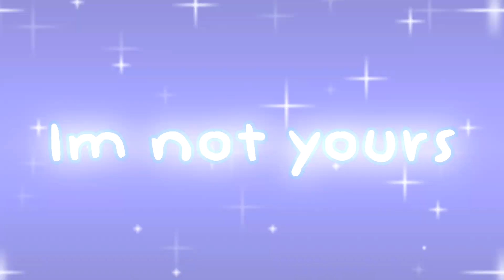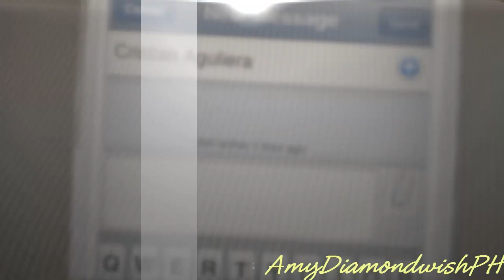~COLLAB~ I'm Not Yours FMV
WOAH :O TY ALL THAT JOINED U ARE ALL TALENTED AND AWESOME LIKE OMGGGG TOO PRO